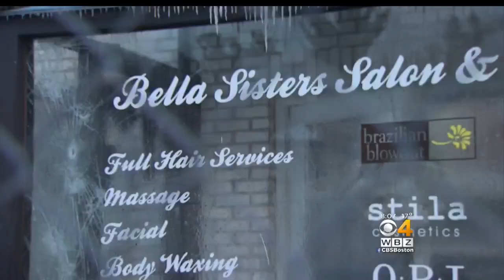Fire Destroys Businesses In Framingham Shopping Plaza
A fire has destroyed several businesses in a Framingham shopping plaza. WBZ-TV's Chantee Lans reports.